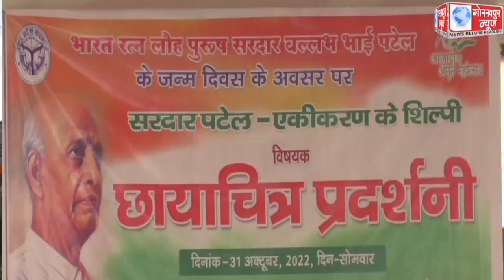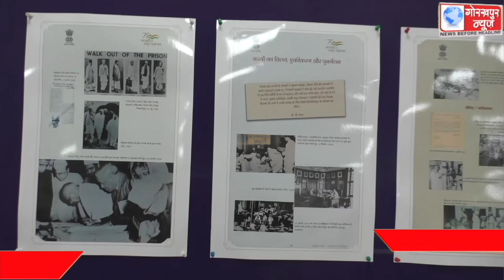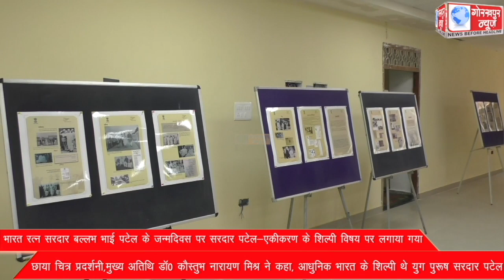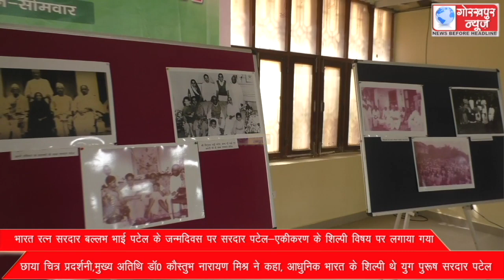GORAKHPUR NEWS 31-10-2022